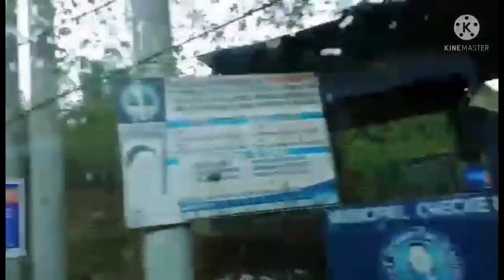ANG GANDA NG VIEW..GOING TO MONTALBAN RIZAL..PROVINCE VIEW @Rose Arevalo